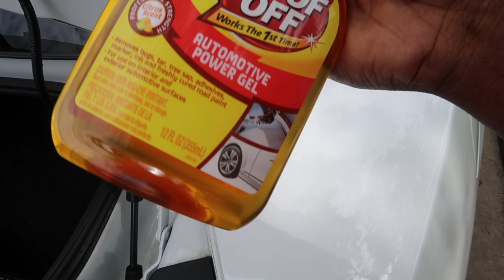THIS MOD ONLY COST $8 AND IT TRANSFORMED THE WHOLE CAR